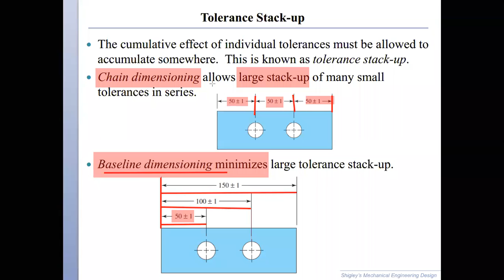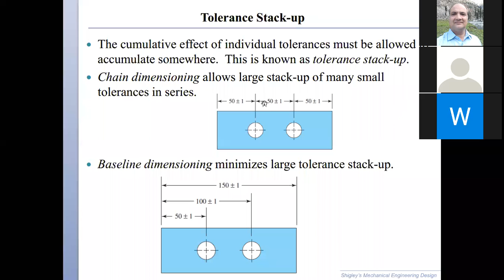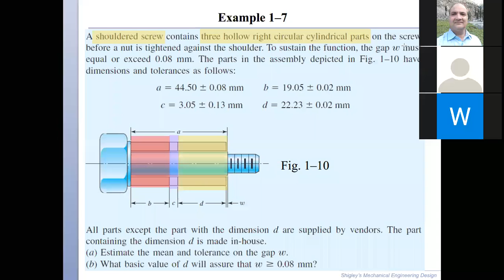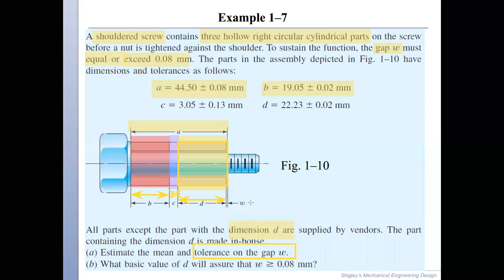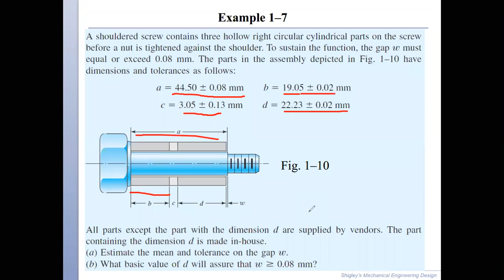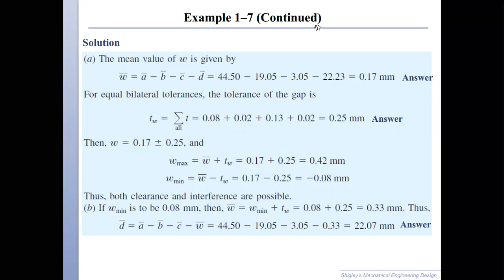Design 5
Sir Afzal Khan online Lectures
4th semester
Uet Peshawar